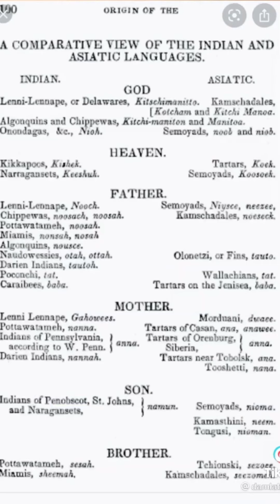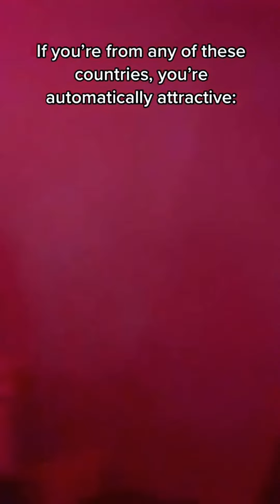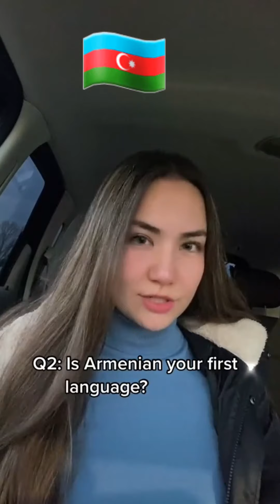Dik Dur Türk Kızı! - Tatar Turkish Girl